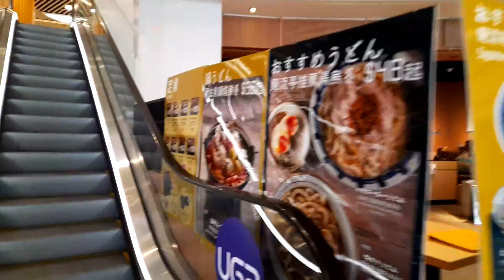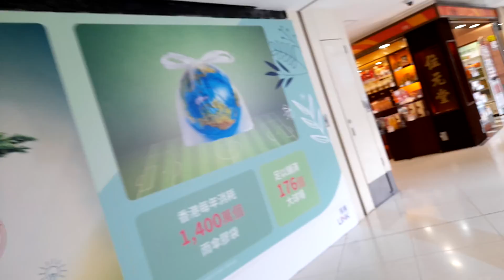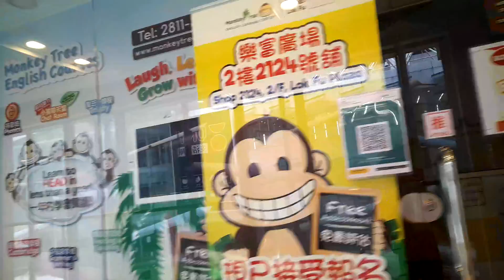Touring moll di pagi hari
bismillahirrohmanirohim assalamualaikum teman onlenku di manapun berada apa kabar semuanya semoga kita semua selalu dlm lindungan alloh swt amin 🙏
pagi hari ini aku akan gajak temen2 semua touring moll yg ada di hongkong tempatnya lokfu plaza
yuk ikuti keseruanku kali ini jgn lupa like 👍 komen and subcreb trimakasih